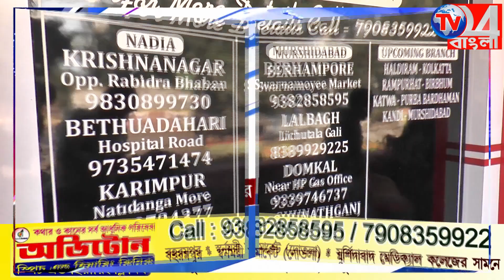অনন্যায় মন মজেছে হার্দিকের, শুরু হল নতুন ইনিংস ,নজরে দুনিয়া